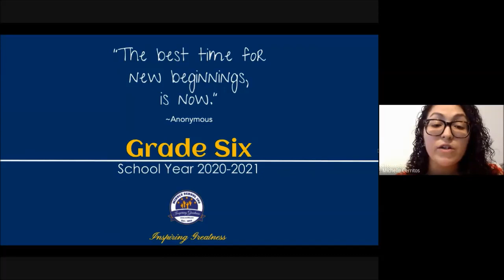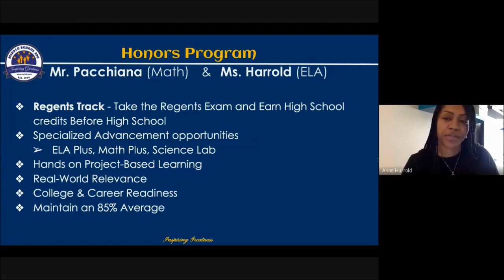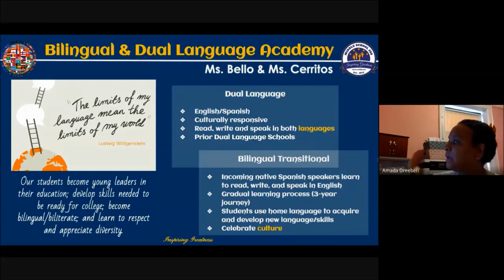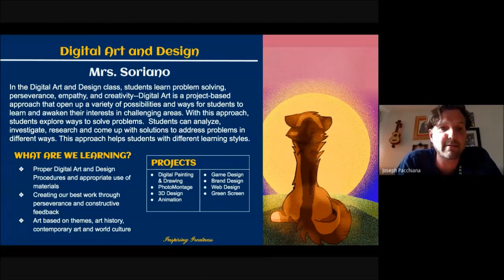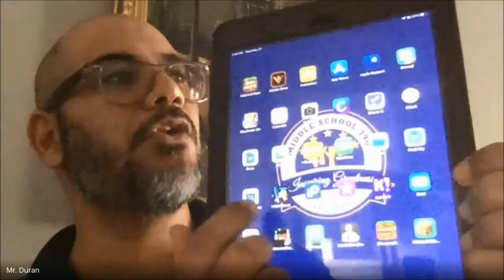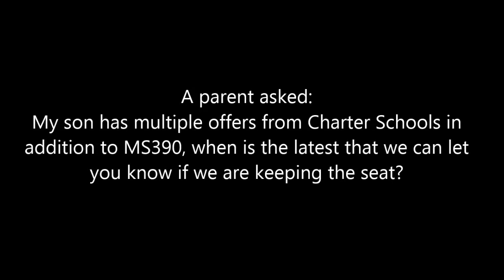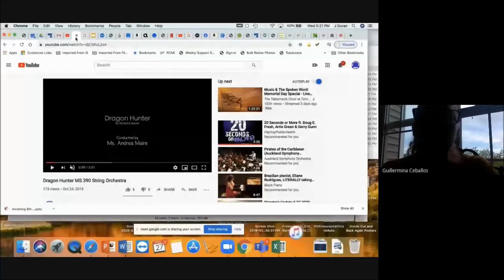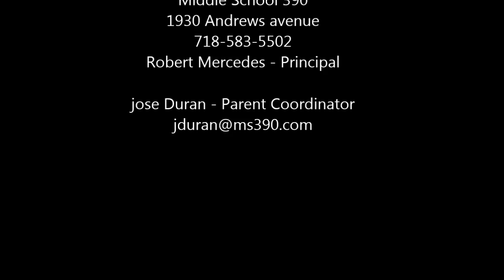New incoming students English meeting (May 27th 2020)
Mr. Duran - Parent Coordinator

Ms. Ceballos - Social Worker

Mr. Campos - School Aide